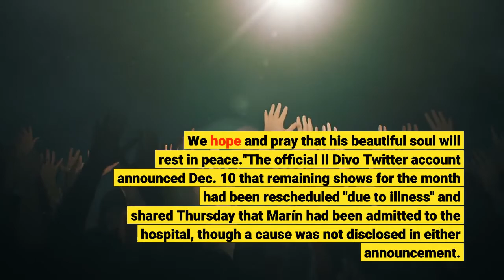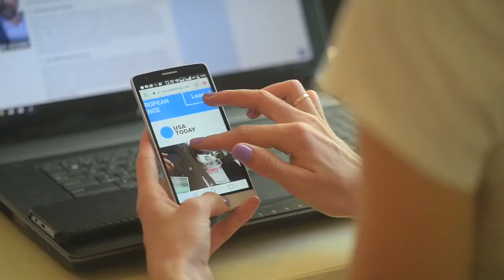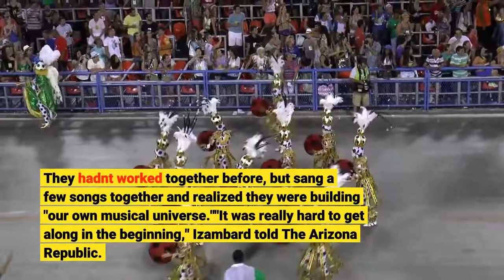Il Divo singer Carlos Marín dies at 53 after hospitalization 'There will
Carlos Marín, the baritone member of international pop-opera fusion vocal quartet Il Divo, has died, his bandmates announced. He was 53."It is with heavy hearts that we are letting you know that our friend and partner, Carlos Marín, has passed away," remaining group members David Miller, Sebastien Izambard and Urs Buhler announced Sunday on social media. "He will be missed by his friends, family and fans. There wiIl never be another voice or spirit like Carlos."For 17 years the four of us have been on this incredible journey of Il Divo together, and we will miss our dear friend. We hope and pray that his beautiful soul will rest in peace."The official Il Divo Twitter account announced Dec. 10 that remaining shows for the month had been rescheduled "due to illness" and shared Thursday that Marín had been admitted to the hospital, though a cause was not disclosed in either announcement. USA TODAY has reached out to the group's representatives for more information. Il Divo, the "popera" fusion group built by music producer and singing competition judge Simon Cowell in 2004, was comprised of U. S.-born Miller, Buhler from Switzerland, Izambard of France, and Marín, who was born in Germany but raised in Spain. The concept was essentially a boy band for pop-opera fanatics, with photogenic members sporting beautifully crafted suits and singing melodramatic songs that tug at the heartstrings. Except for Izambard, the members were classically trained. The formula made them wildly successful around the globe, with platinum albums, major tours and, in the United States, PBS specials. But the group has never achieved the critical respect it deserves, Izambard told The Arizona Republic, part of the USA TODAY Network."Our success is due to our audience," he said in 2014. "Radio doesn't know where to play us. We're not a cool band. We don't sing like Miley Cyrus. I don't think people give us credit because of how we got together."Miller likened Cowell's creation of the group to an "arranged marriage" in a 2018 interview with The Associated Press. They hadn't worked together before, but sang a few songs together and realized they were building "our own musical universe.""It was really hard to get along in the beginning," Izambard told The Arizona Republic. "We didn't speak English well. We had completely different cultures. It's like we had been in an arranged marriage and promised to love each other for 10 years. It's hard enough to make marriage work with someone you've chosen."Still, the group figured out how to carry on."We get on better now than we ever did," Marin added. "We really are like brothers and have learned when to enjoy each other's company and when to give each other some privacy. Seb, David and Urs are the only other people who know how this journey has felt, and (we) have been there supporting each other every step of the way."Contributing: Randy Cordova, The Arizona Republic